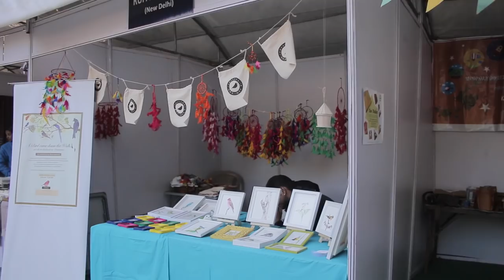DEHRADUN ON ART AND LITERATURE FEST(Aapka vichar) ft.SANDHARBH ARYA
PUBLIC OPINION ACCORDING TO THERE PERCEPTION